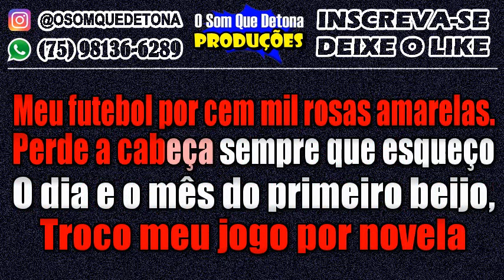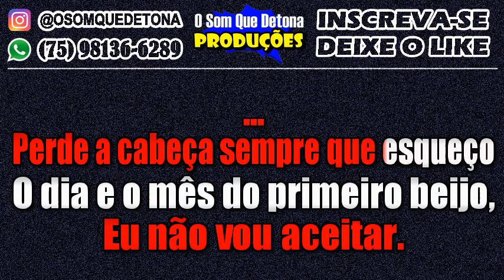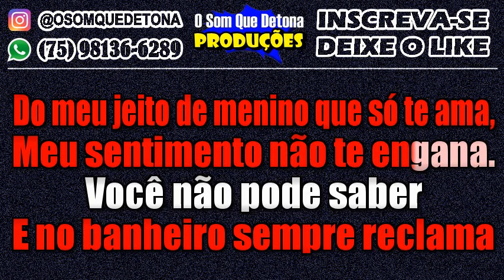KARAOKÊ DE ARROCHA - EU NÃO VOU ACEITAR (BRUNO E MARRONE)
PRODUÇÃO: O SOM QUE DETONA
TECLADO: YAMAHA PSR E443 - KIT SAMPLES KONTAKT OS CLONES DO BRASIL